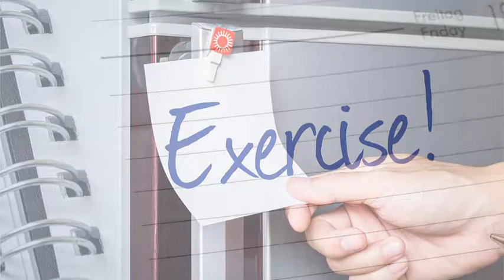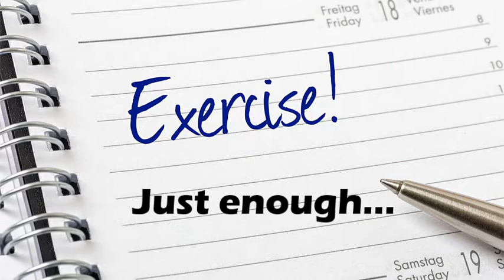Take Action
After viewing the content on our site, you are now on the path to better health literacy.